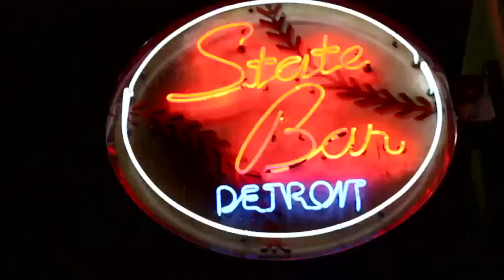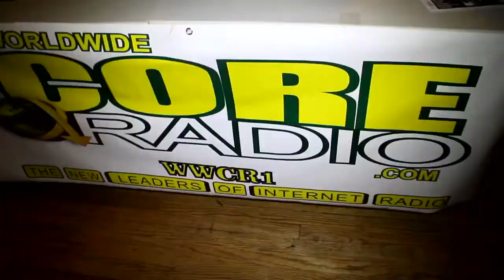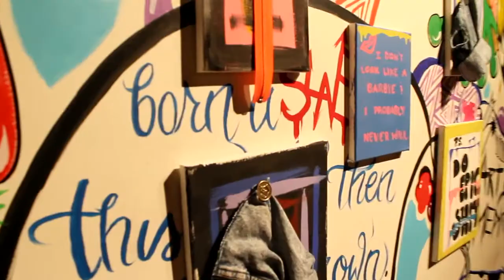EVERYBODY HATES PEST SEASON 2 EP. 1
Follow DJ Pest on twitter @djpest, also make sure you download EVERYBODY HATES PEST | SCHWAG